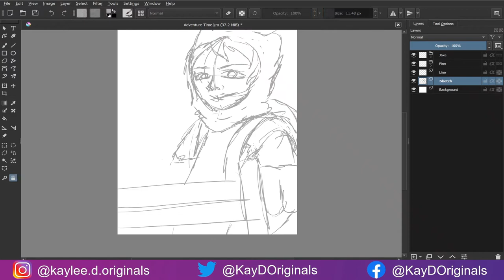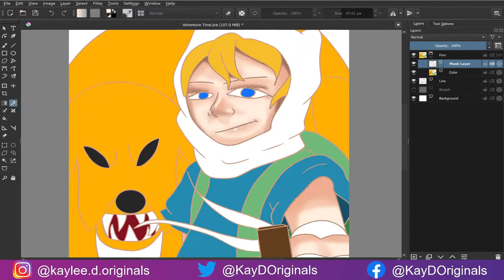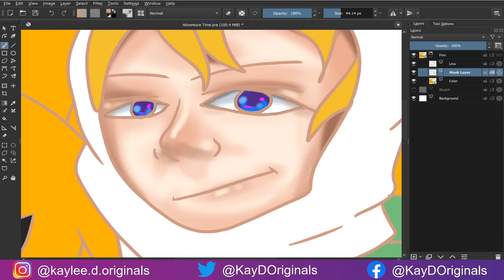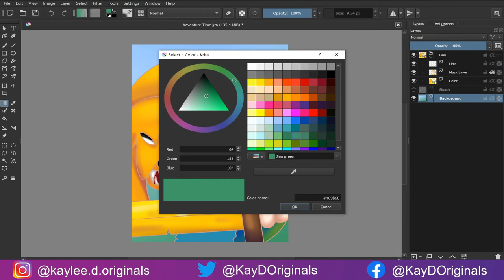Adventure Time // Finn & Jake // Speedpaint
Just recently got into Adventure Time and I wanted to make some art of it so here ya go with another speedpaint.

Music
"Crock Pot" by Diamond Ortiz